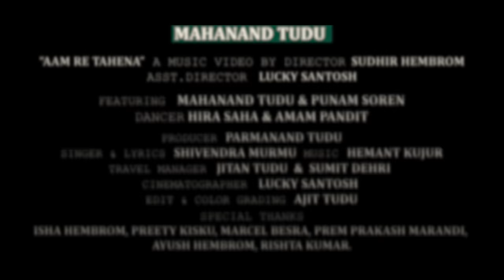Aam Re Tahena/Full Video/New Santhali Video 2021/Mahanand Tudu & Punam Soren/Shivendra Murmu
Cast - Mahanand Tudu & Punam Soren
Lyrics & Singer - Shivendra murmu
Producer - Parmanand Tudu
Director - Sudhir Hembrom
Asst. Director & DOP - Lucky Santosh
Dancers - Hira saha & Aman Pandit
Edit & Colour Grading - Ajit Tudu
Special Thanks - Isha Hembrom, Preety Kisku, Marcel Besra, Prem Prakash Marandi, Ayush Hembrom, Rishta kumar
Travel partner - Jitan Tudu & Sumit Rider

Warning ⚠ :-
                     This video is a copyright of Mahanand Tudu. If same audio or video may be upload on any other channel, that channel have to face legal action